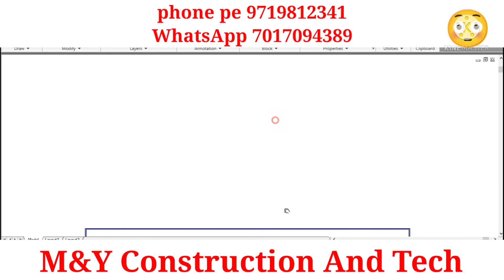36X50 HOUSE PLAN HOUSE DESIGN 200 GAJ GHAR KA NAKSHA 1800 SQFT GHRA KA MAP WITH CAR PARKING SPACE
36x50 duplex house plan with car parking
200 gaj 1800 sqft 5bhk houseplan 3d 36 by 50 ka naksha
in this video, we will discuss about this 36X50 Duplex house plan with car parking with planning and designing
House contains
.Parking
.Bedroom 5 nos.
.Drawing room
Kitchen +utility
.Dinning Area
Family Lounge
pooja room
washing area
terrace garden
it is wonderful plan of 200 gaj plot size (36x50). it can be build in 20 lakh with complete finishing . if you want to construct your house. you can contact us in the comment section .
Beautiful House
Dream house
best house plan
Indian style
American style
3d views
interior design
Arabian style
fully ventilated house plan
With car parking space
Big hall
With big rooms
Awesome  drawing room
open kitchen
close kitchen
great house plan
awesome house plan
house map
good house map
with garden
with lawn

latest front elevation
36*50 house plan
36x50 house plan
36X50 house design
36X50 ghar ka naksha
36x50 ghar ka map

dream home

myconstructionandtech